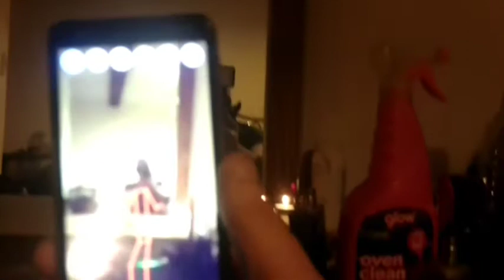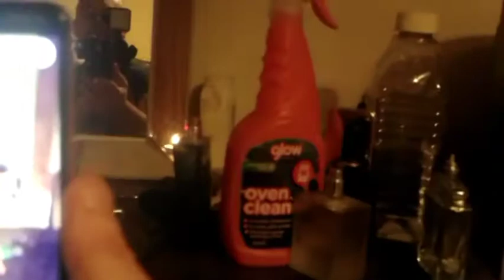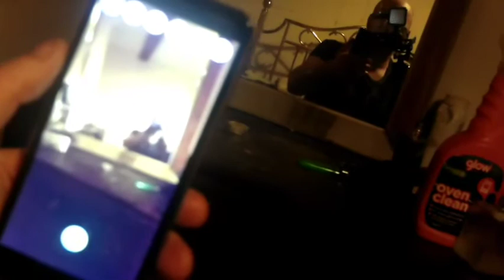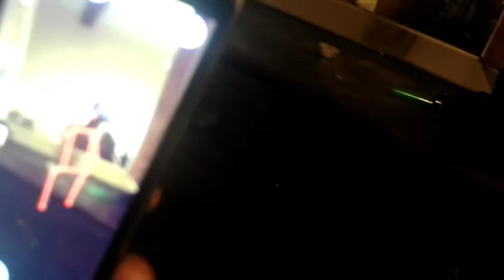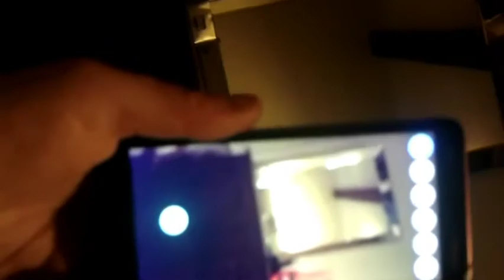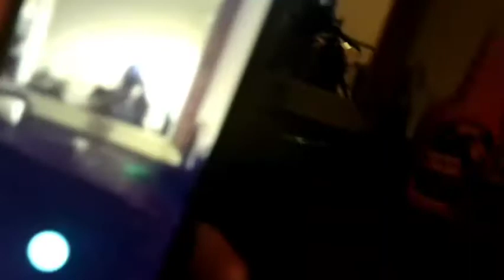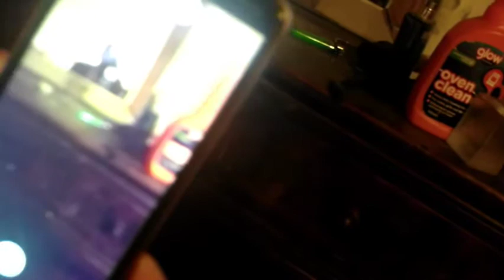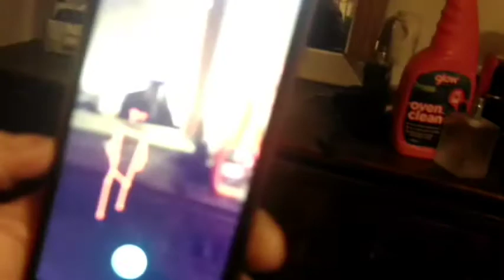FOLLOWED HOME BY SPIRIT (Part One)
God only knows how my title has ended up across the middle of being picture neh mind hay guys well I'm still drained I'm still being stalked by a spirit it's so weird it's unreal I hope you like the first half of the video we're out tonight so subscribe guy's and I love everyone of you thanks to all my subscribers and follower's your amazing I'm chipping so stay strong and stay safe yeah bye